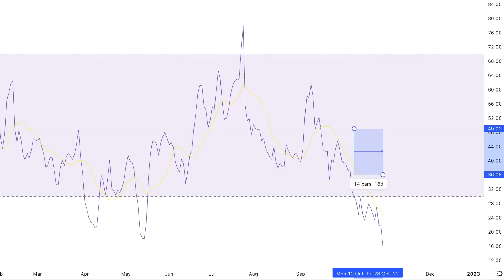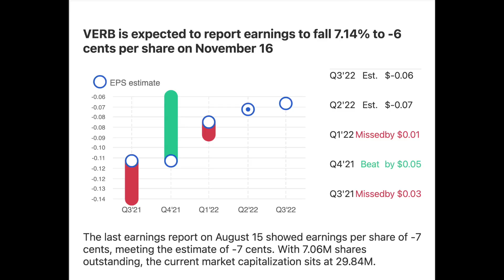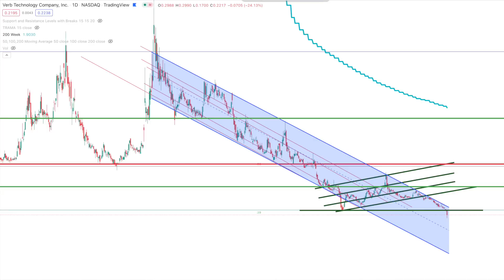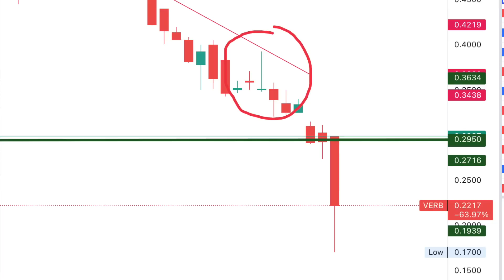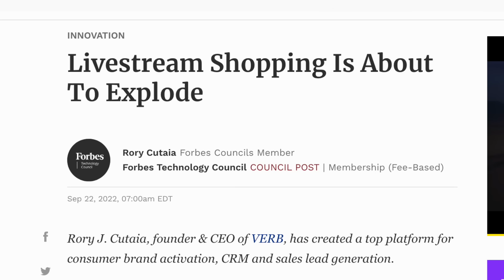VERB Stock Analysis | Is it time to buy Small Cap Stocks?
VERB Stock Analysis | Is it time to buy this Small Cap Stock?
💰 MooMoo [LIMITED TIME] ⚠️ $10 Free + Up to 15 FREE STOCKS!!!
💰 WeBull ► Deposit $1.00 & Get 6 FREE Stocks valued up to $12,600